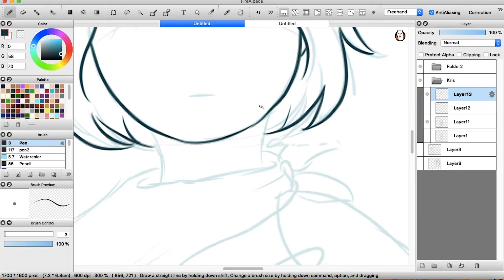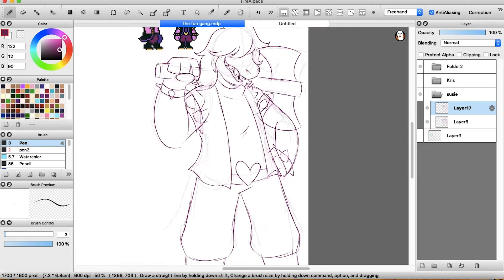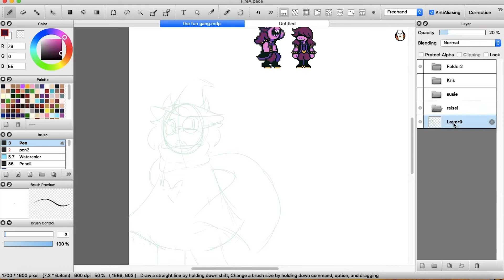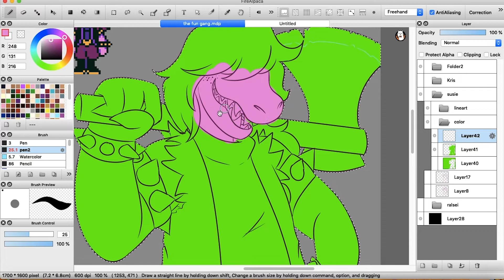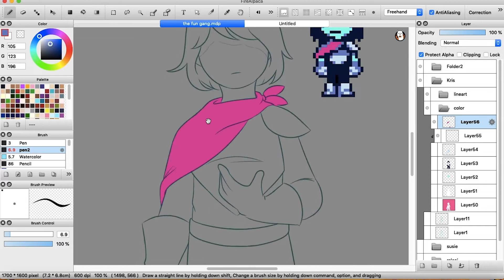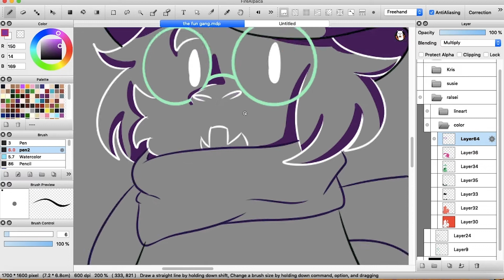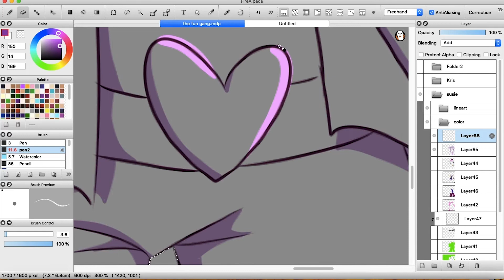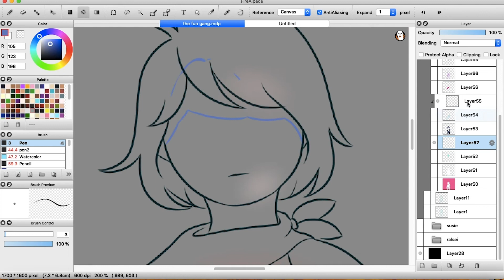Heroes Of Light -DELTARUNE SPEEDPAINT-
I absolutely love Deltarune so of course I gotta draw some fanart for this awesome little game!
I adore deltarunes characters and I would die for this trio (and Lancer). I'm reALLY happy with how this piece turned out and I'm really sad I forgot to record me drawing the background cause I love how it turned out

-SOCIAL MEDIA-
Tumblr: ace--in-space (main blog) art-in--space (art blog)
Deviantart: aceiinspacee

-MUSIC USED-
Scarlet Forest - DeltaRune soundtrack
Field of Hopes and Dreams - DeltaRune soundtrack